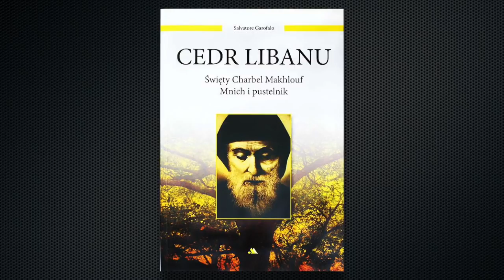Cedr Libanu. Święty Szarbel Makhlouf: “Mnich i Pustelnik” (Cała książka)